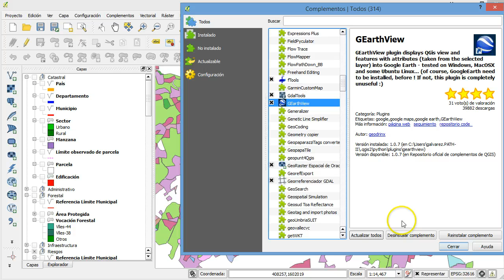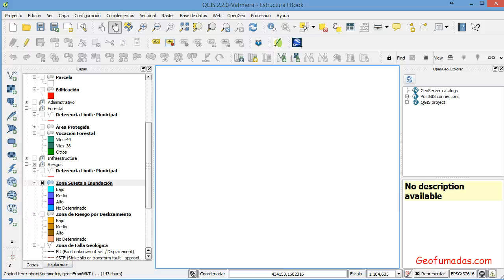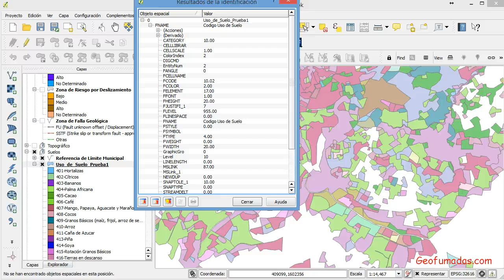Conectar QGIS con Google Earth GEarthview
En este video se muestra como desplegar una vista de QGIS hacia Google Earth, utilizando el plugin GEarthview